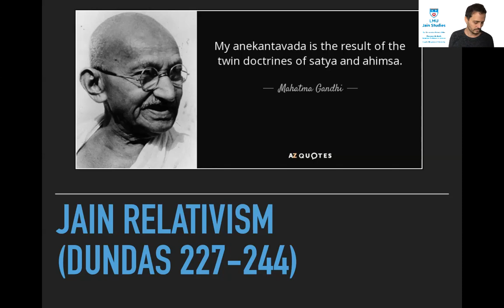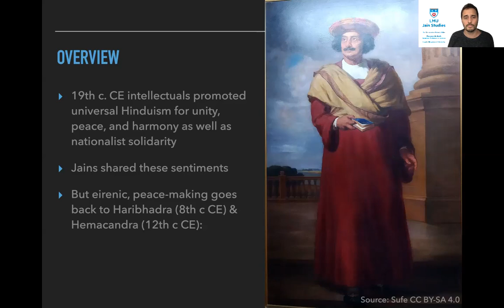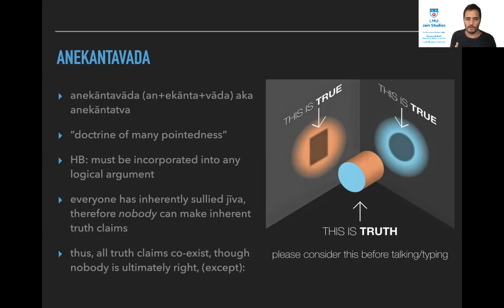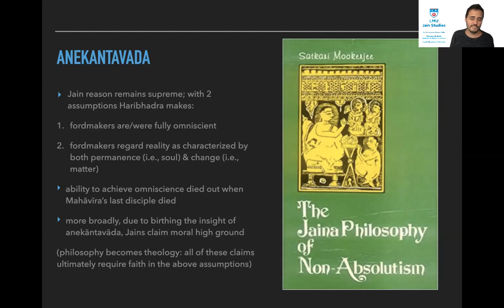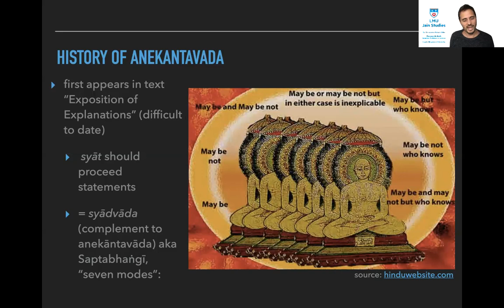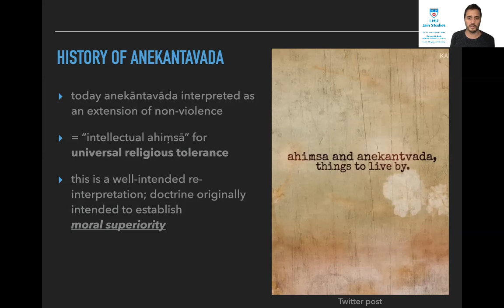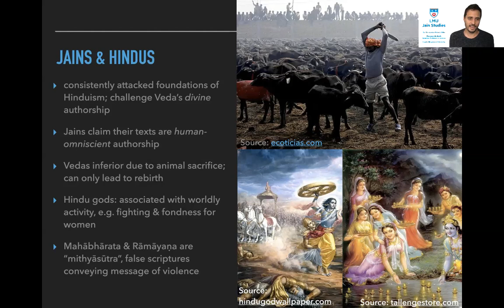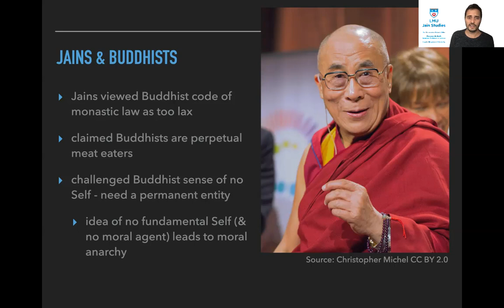12 Jain Relativism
Topics covered in this lecture:

Anekāntavāda; Jain doctrine of qualified moral relativism
Jain perspectives of Hinduism and Buddhism

Read Paul Dundas's book The Jains pages 227-244

Study with me online at: arihantainstitute.org